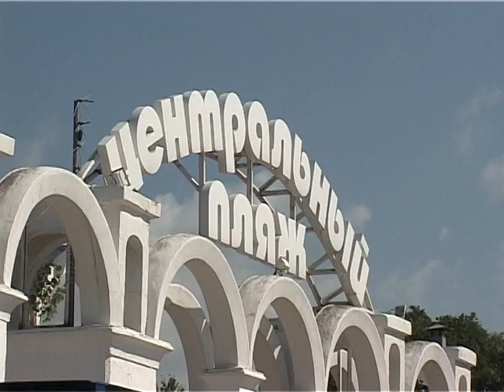В санитарной очистке анапских пляжей задействована новая техника.